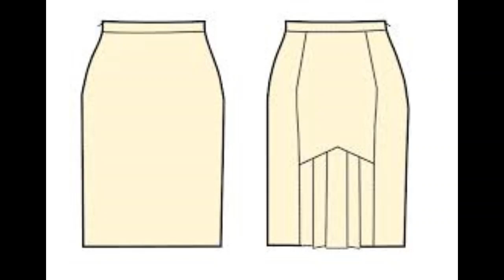Latest Knee level tight skirt designs for easy sewing